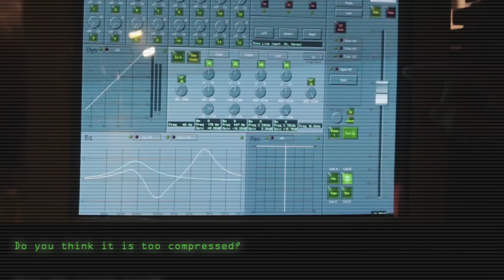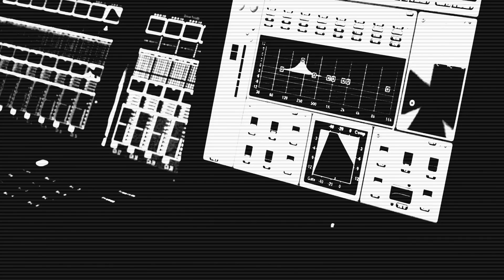Harrison AVA LegacyQ Plugin (AAX/VST/VST3/AU)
The AVA LegacyQ is a plugin version of our original MPC digital equalizer: an EQ that began as a digitally-controlled analog circuit, and was later adapted to digital while being used in ultra high-end post & film facilities worldwide.